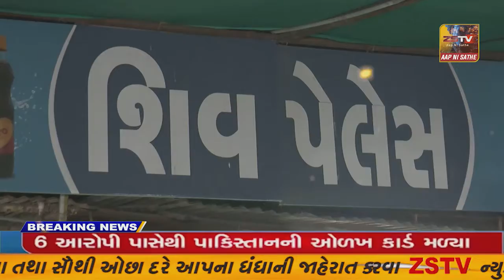હાલોલમાં કોંગ્રેસ દ્વારા પેટ્રોલ-ડીઝલ ગેસના ભાવ વધારા અને અસહ્ય મોંઘવારીના વિરોધમાં વિરોધ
હાલોલમાં કોંગ્રેસ દ્વારા પેટ્રોલ-ડીઝલ ગેસના ભાવ વધારા અને અસહ્ય મોંઘવારીના વિરોધમાં વિરોધ//ZSTVNEWS//